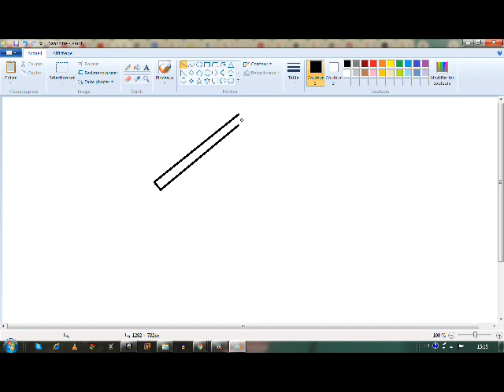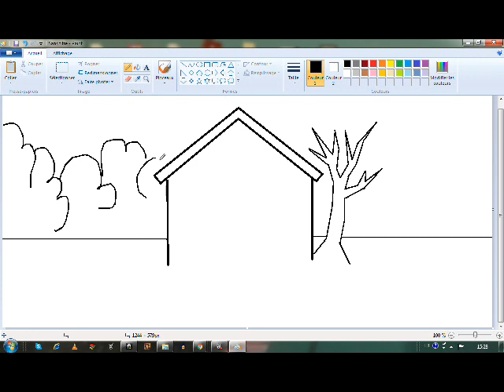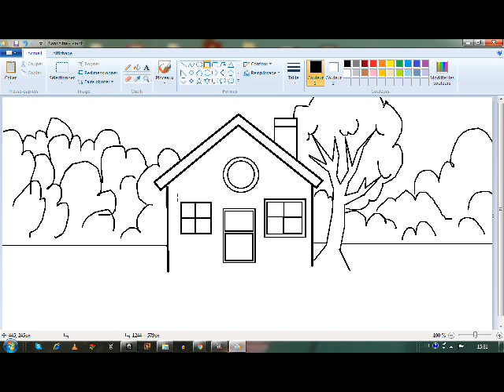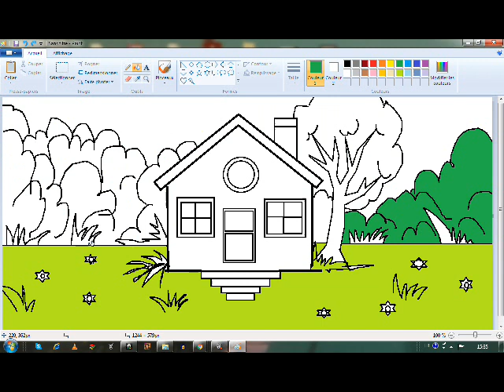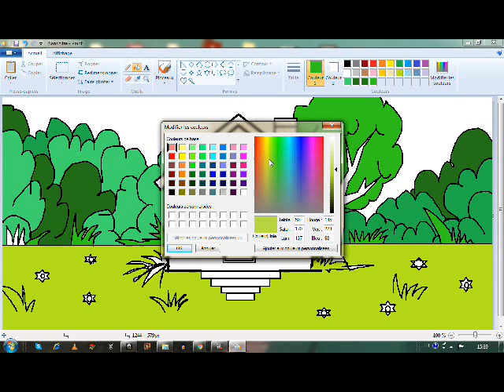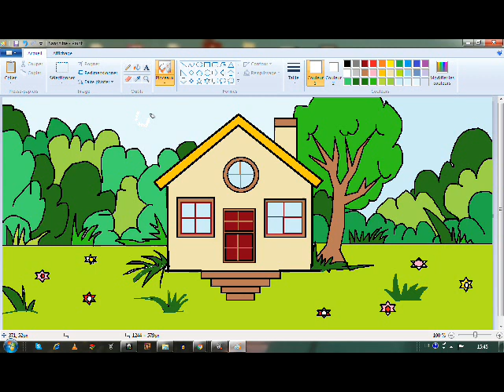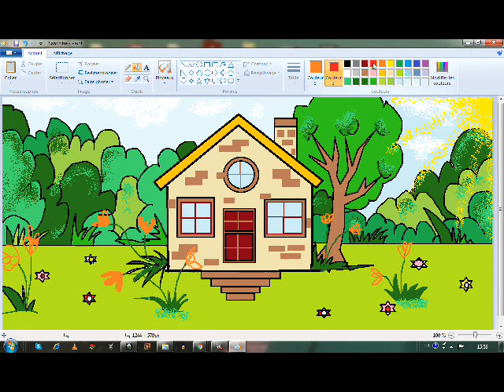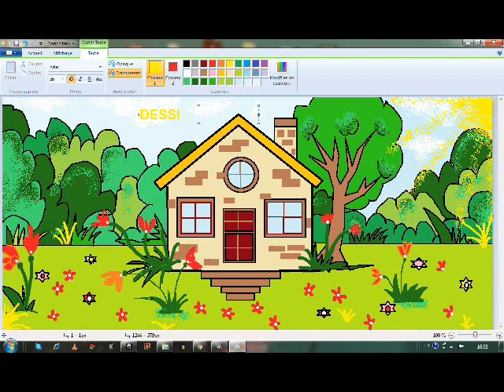رسم بيت حديقة#DRAW_A_HOUSE_WITH_PAINT#maison#jardin#garden#Zeichnung_Haus_Garten#منزل